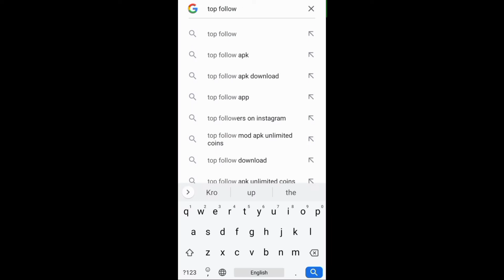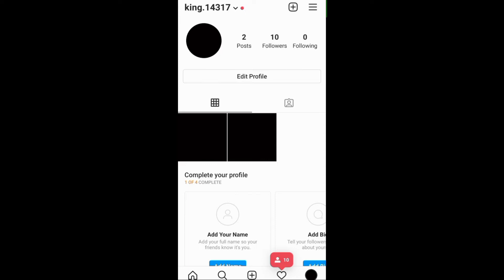Instagram Par FOLLOWERS Kaise Badhaye | Increase Your Instagram Followers (100% Real)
Hey Guys
Today I'll tell you that how you can increase your Instagram Followers easily.
increase your instagram followers with a simple python bot
how to increase your instagram followers app
how to increase my instagram followers instantly
increase your followers in instagram
how i increase my instagram followers
how i increase my instagram followers free
how do i increase my instagram followers for free
how to make your instagram followers increase
how to increase your instagram followers naturally
increase my instagram followers online free
increase your followers on instagram
hacks to increase your followers on instagram
how we increase your followers on instagram
ways to increase your followers on instagram
how to increase your followers on instagram by app
50 free ways to increase your instagram followers
how to increase your business instagram followers
how to increase your instagram followers for your business
instagram par follower kaise badhaye apk download
instagram par follower kaise badhaye apk free
instagram par follower kaise badhaye bina app ke
instagram par follower kaise badhaye bataiye
instagram par follower kaise badhaye app download
instagram par fake followers kaise badhaye
instagram par followers kaise badhaye hindi
instagram par follower kaise badhaye jate hain
instagram par followers kaise badhaye in hindi
instagram par followers kaise badhaye jate hain
instagram par followers kaise badhaye jata hai
instagram par followers kaise badhaye jaaye
instagram par followers kaise badhaye jaate hain
instagram par followers kaise badhaen
instagram par followers kaise badhaen gay
instagram par real followers kaise badhaen
instagram par apne followers kaise badhaye
instagram par like or followers kaise badhaye
instagram par followers kaise badhaye real
instagram par follower kaise badhaye real trick
increase instagram followers app
increase instagram followers apk
increase instagram followers apk download
increase instagram followers app free
increase instagram followers and likes app
increase instagram followers takipci
increase instagram followers hashtags
increase instagram followers without login
increase instagram followers and likes free
increase instagram followers free every day
increase instagram followers free app
increase instagram followers free 2021
increase instagram followers fast
increase instagram followers for free apk
increase instagram followers free without verification
how to increase instagram followers in hindi
how to increase instagram followers quickly
how to increase my instagram followers
how to increase instagram followers fast
how to increase instagram followers and likes